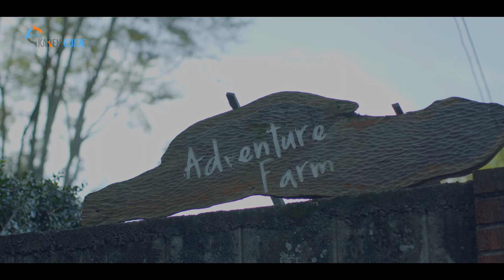Adventure Farm Karen